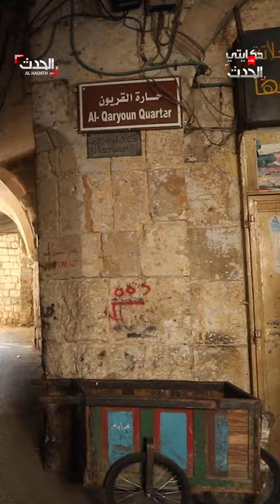حكايتي على الحدث | قصة طفلة صعقتها مداهمة إسرائيلية.. نجت لكنها ما تزال خائفة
جنى.. طفلة فلسطينية هربت خوفا من عشرات الجنود الذين اقتحموا حيها..  نجت لكنها  ما تزال خائفة